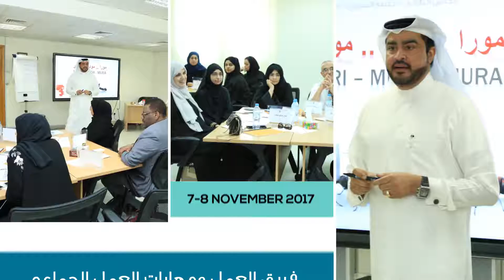فعاليات مركز التدريب والتطوير لشهر نوفمبر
جانب من الفعاليات التي نظمها مركز التدريب والتطوير التابع لوزارة الصحة ووقاية المجتمع من شهر نوفمبر 2017

Some of the workshops and events that was held in the Training and Development center on November 2017